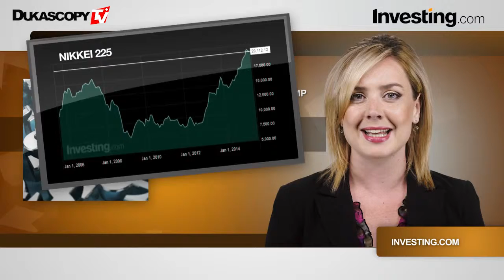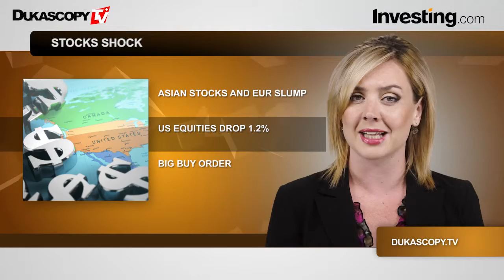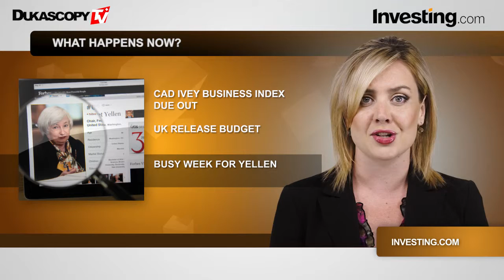市场一览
希腊公投说“NO”。